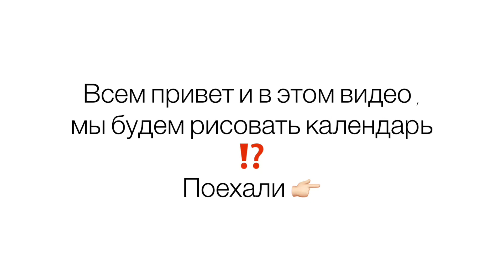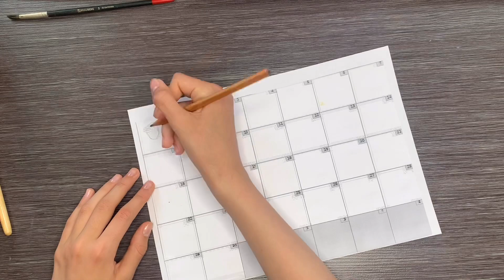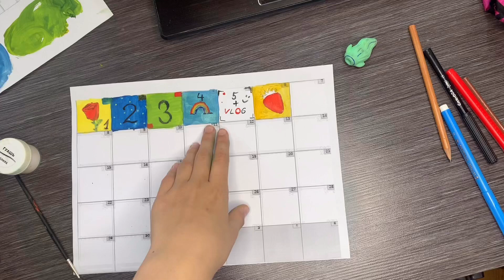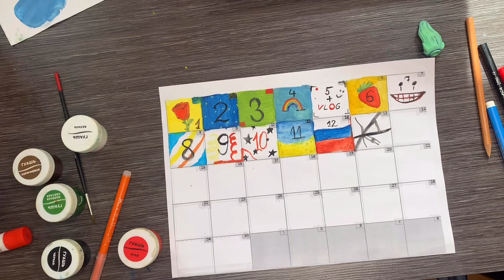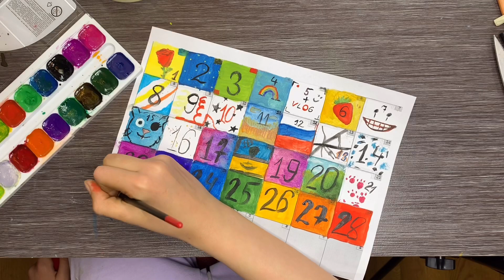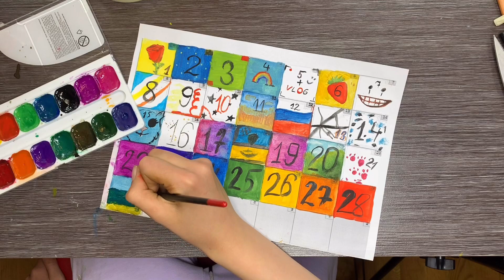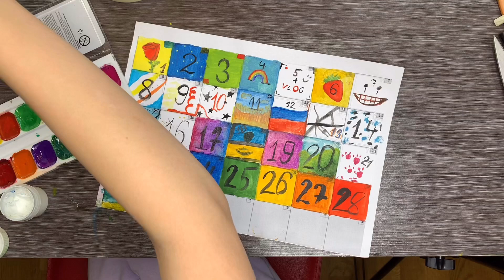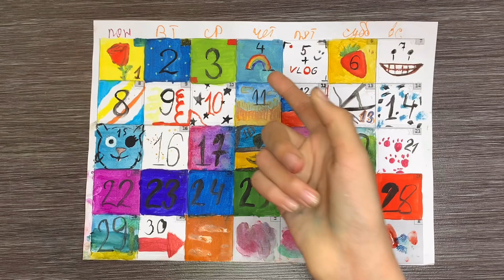РИСУЕМ КАЛЕНДАРЬ ⁉️|КАК НАРИСОВАТЬ КАЛЕНДАРЬ ?|09.06.20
Привет, я Маруся , это мой канал , рада видеть тебя тут.

Монтирую в : InShot